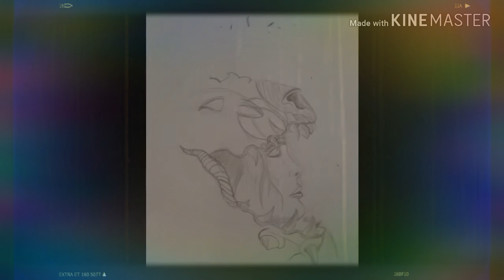Anarioch's imagine - DragonGirl (part 7)